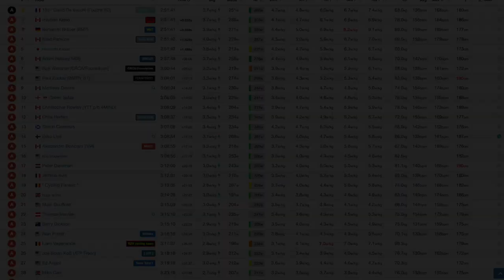The BMTR Fundo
Short clip on indoor riding on Zwift.